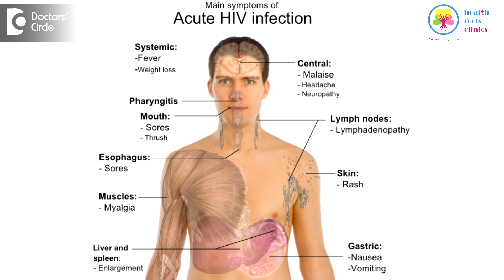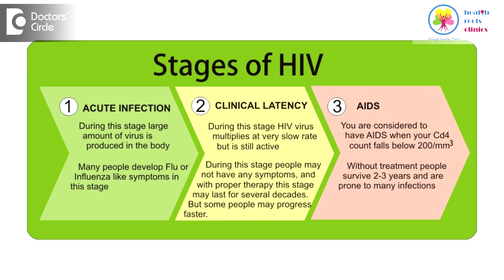What are signs & symptoms of HIV infection? - Dr. Ramakrishna Prasad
When somebody gets infected with the HIV infection initially, they might not feel anything at all. However some people may experience a flu like illness or a viral fever like illness, the signs and symptoms of which are feeling tired, having a fever. They may have bumps in their throat area, their neck are called as lymph nodes and they have a rash. This is called as the phase of acute HIV infection or primary HIV infection. Thus is followed by a period where they are typically infected and their viruses are multiplying and they feel no symptoms and on examination, they show no signs. This is called as the asymptomatic phase of  HIV infection. After many years of unchecked and uncontrolled HIV infections, the immune system begins to falter and this phase is called as AIDS. Some of the symptoms of this phase is unexplained weight loss, on and off fever, they are tired, the presence of lymph nodes whether in the neck or either in the armpit area, or in the inguinal, groin areas. Additionally there could be some skin finding or developing the signs and symptoms of another infection called the tuberculosis. So to summarize, many at times the HIV infections do not have any signs and symptoms. So it is important to test for HIV in a timely manner even in the absence of any signs and symptoms. If there is any concern that one might have been exposed, additionally since HIV infections does not have any signs and symptoms, it would be better to meet your physician and get screened for HIV infection. If you are concerned that your teenage daughter might have been exposed to HIV infection, at the time of birth or subsequently then it is better to meet your physician and get screened for HIV infection.